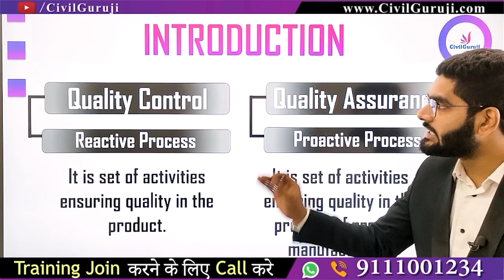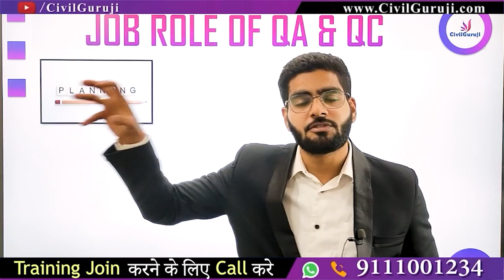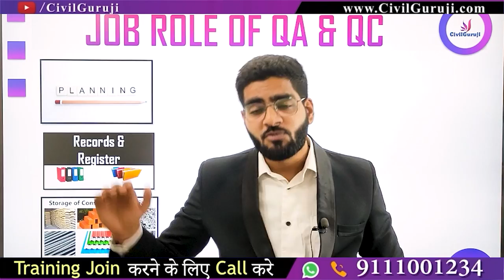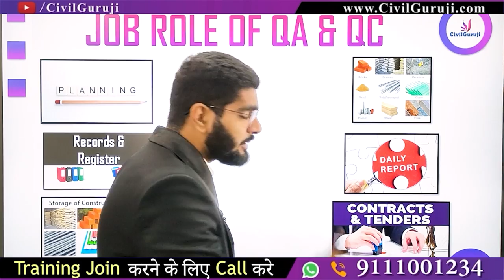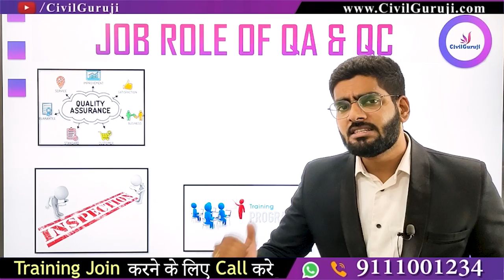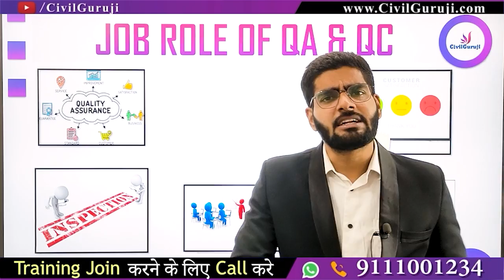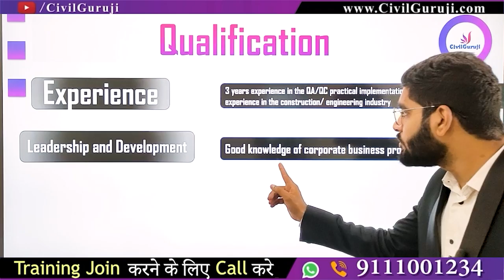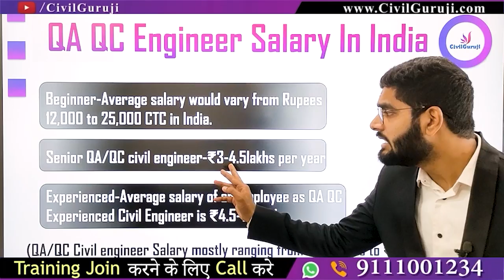Role and Responsibilities of QA/QC Engineer at Construction Site | Major Role of a QA / QC Engineer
In this video Er. Kishan Ojha, Corporate Trainer of Civil Guruji explaining about Role and Responsibilities of QA/QC Engineer at Construction Site | Major Role of a QA / QC Engineer

QA/QC Civil Engineer is responsible for ensuring the quality of products and services using in the construction of Civil engineering structures. They oversee the manufacturing of products and they are involved in every stage at the construction site.

 The main purpose of the QA/QC Civil Engineer’s job is to oversee functions, ensuring that operations for the client requirements are good, match the industry standards and internal quality standards.

1. Job Role Of a QA/QC Civil Engineer
If you want to be a power player applying for the post of QA/QC Civil Engineer, you have to know what job roles you might be handed by the company. Sometimes you have to Establishes and enhance quality policies and procedures to assure that the company provides you the role that is a perfect fit for your interest. Here we are projecting some key insights that will aware you of your job role as a QA/QC Civil Engineer-

Planning and monitoring quality assurance measures and develops quality Plans for the company’s projects. Plan to record and Register all Construction quality elements, maintain and update records for all quality Sheets and documents.

Tenders and Contracting
Preparing, negotiating, and analyzing costs for tenders and contractors Coordination of work effort. Permission ensures that all the materials to be used and installed conform to the project relevant and approval of the client.

Checking Material Quality and storage
Check material quality Such as Cement, sand, aggregate, steel. In Concrete Quality such as Cube testing, Temperature of concrete, slump test, concrete vibrator. In BBS Schedule, the Checking Bar bending schedule was duly approved. Keep notice of Storage of material should be in proper Location, No moisture for the cement (Not more than 3 Months), Condition must be checked, Connectivity near to the construction site. Checklist various work-PCC, RCC, masonry, staging, Shuttering, grading, in the checklist format, and lastly approved from the client.

2. Qualification and Skills Required for a QA/QC Engineer.
Degree- B.Tech degree in Civil Engineering
Experience-3 years experience in the QA/QC practical implementation or a minimum of 5 years experience in the construction/ engineering industry
Leadership and Development-Good knowledge of corporate business processes and procedures
Implementation- Good working knowledge & QA/QC implementation
Supervise Skills -Good supervisory skills has extra Benefits.
Knowledge of Codes- Good working knowledge of international codes and standards
पहुँचिये अपने CAREER की उन उंचाईयों तक, जिनके आप REAL में हक़दार हैं- Click Here to know Practical courses of Civil Guruji!

3. Career Goal for a QA/QC engineer
Hey Engineers, Do you think that you have to be versatile in the Civil Engineering field applying for the post of QA/QC Civil Engineer? But that’s not true. The main purpose of the QA/QC Civil Engineer's job is to Simplifies things related to quality in the construction Industry. But we know your eyes are on the sky. You’ll definitely set your vision for achieving a higher position in your profession. Here we have creamed the list to decide what would be your career Goal as a QA/QC engineer. Come over here-

“Vision is the art of seeing what is invisible to others”. So your vision is yours and it must be specific like the North Star. You can decide either your career goal is targeting the Billing Engineer or Project Engineer. Plan out what you can do to achieve that position.

4. Civil QA QC Engineer Salary In India
We know, your heart is Pulse-pounding as you are excited to know the salary of a QA/QC Civil engineer. Break your reading for just a moment. You’ll be shocked how much you can earn as a Senior QA/QC Civil engineer. So the salary of most of the engineers in any industry depends primarily on the 4 factors Experience, Knowledge, Reference, and Company.